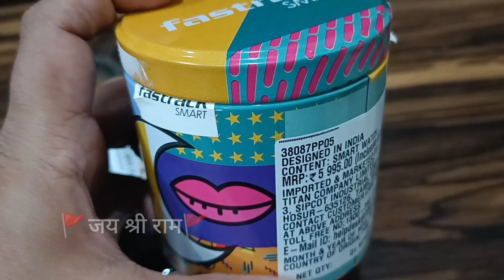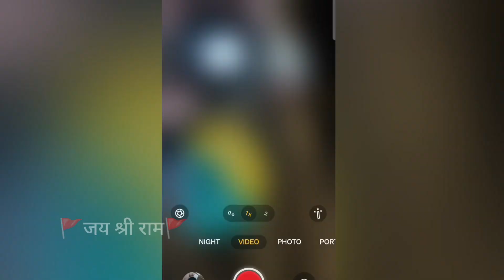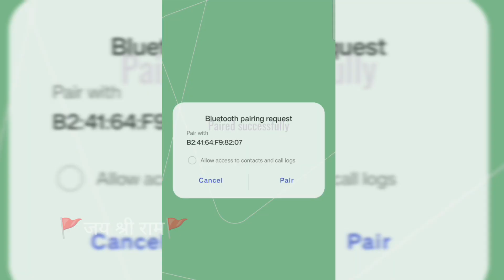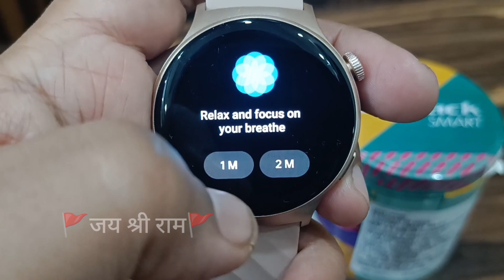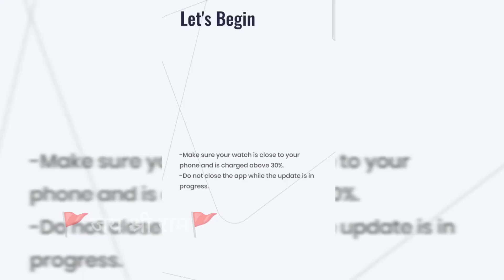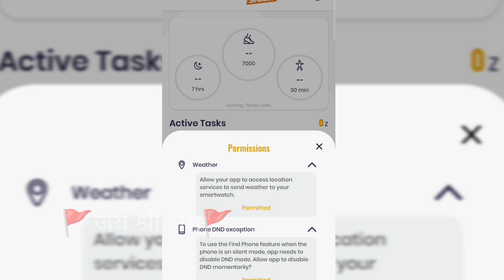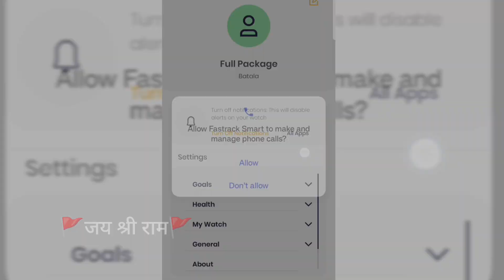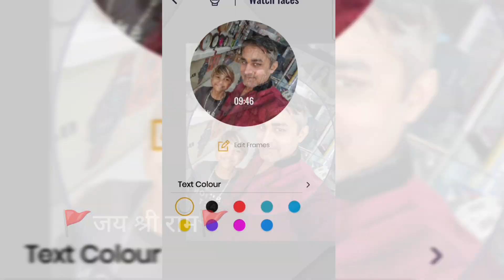Unboxing Review of Fastrack Reflex Jupiter Pro Smart Watch With Amoled Display